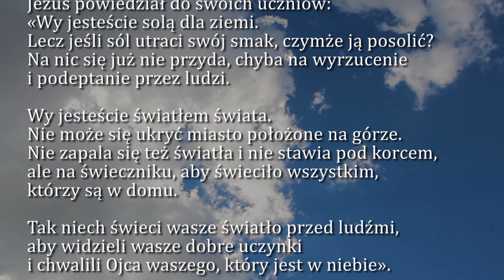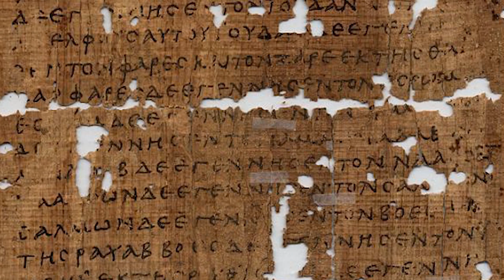Dobra Nowina na dziś | 9 czerwca - Wtorek, X tyg. zwykłego